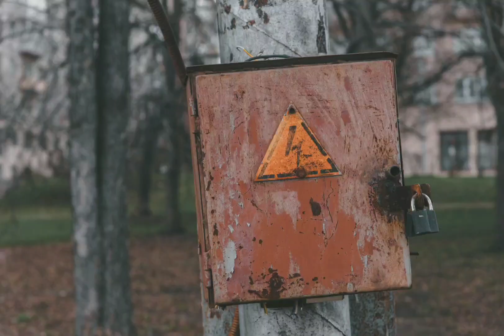Title Track: Thunder|Dance & Electronic Genre|Inspirational Music|Music Melos